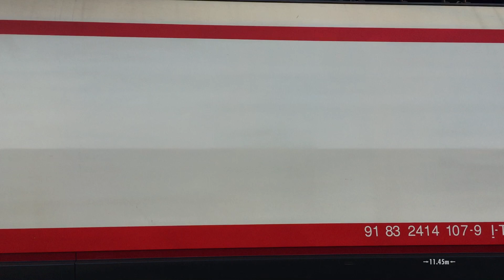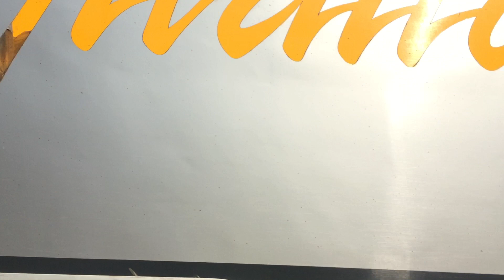“Una Giornata di 100 anni” alla stazione di Cesena: Vaporiera FS 685 & NUOVA TRAXX DC3 “E.494”!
Eh no, non è assolutamente poi così assurdo il titolo di questo video, anche se in un primo impatto potrebbe sembrare strano per alcuni di voi.
Penso che ne capirete il reale significato solo dopo che avrete visto TUTTO il filmato, il quale, secondo me, merita veramente molto.
Ci troviamo, (per la prima volta tra l’altro), alla stazione ferroviaria di Cesena, nella giornata di Domenica 14 Ottobre 2018, in occasione dell’ ormai famosissimo Treno Storico Rimini - Marradi, celebrato in occasione della 55ª Sagra delle Castagne presso la suddetta località Toscana; la quale ci fa sicuramente assaporare l’ inizio della stagione Autunnale.
Come ogni anno, circa, il treno partirà dalla località Riminese alle 8:30 del mattino, seguendo il tradizionale percorso via Cesena, Forlimpopoli e Forlì, fino ad arrivare a Faenza, (verso le 10:40) dove qui sarà instradato sulla mitica ferrovia “Faentina” Faenza - Firenze, arrivando così infine alla stazione di Marradi - Palazzuolo sul Senio alle 11:45.
Per il ritorno, il treno seguirà il percorso inverso, partendo da Marradi alle 17:15 con arrivo a Rimini alle 19:55, ormai a sera inoltrata.
Per quanto riguarda il materiale rotabile utilizzato, quest’ anno troviamo un’ insolita comparsa della Locomotiva a Vapore FS 685 196 del deposito di Verona, venuta in sostituzione della sfortuna 640.121, ormai da più di 1 anno ferma per delle importanti riparazioni alla caldaia; di seguito troviamo 5 carrozze Passeggeri di Tipo 1928R “Centoporte”, di cui 4 Bz di 2ª Classe (36686 + 36299 + 36632 + 36090) ed una Clz di 3ª; (36740).
Per concludere, in coda troviamo una locomotiva Diesel, ovvero la D443.2002 in livrea Verde/Isabella, aggiunta al convoglia per aiutare in Trazione la 685 su per i rapidi e impegnativi pendii dell’ Appennino Romagnolo-Toscano.
Questo fantastico treno ci riporta un po tutti indietro nel tempo, sia ai primi del ‘900, quando queste fantastiche vaporiere lavoravano a favore dello sviluppo dell’ Economia Italiana, (come appunto le grandi 685 classe 1912), che ai primi anni 70, quando ormai la tecnologia aveva già sfornato le primissime locomotive a trazione Diesel D.443, atte a sostituire l’ ormai obsoleto carbone.
Se pensate che in un solo treno abbiamo già illustrato ben 60 anni di sviluppo ferroviario, faremo un’ ulteriore balzo di altri 48 anni ammirando il passaggio, (ancora in Corsa Prova scortata da locomotiva Chioccia), della Nuovissima TRAXX di tipo “DC3” di Bombardier, alternativamente conosciuta con la classificazione Italiana di E.494 040.
Questa nuova macchina, uscita dagli stabilimenti di Vado Ligure ormai da Febbraio 2018, sarà una delle 40 nuove TRAXX che dovranno essere destinate a Mercitalia Rail; in questi ultimi mesi ha infatti compiuto diverse prove in giro per l’ Italia accompagnata da una livrea Provvisoria (e Celebrativa) composta da Grigio, Nero e Bandiera Tricolore, con l’ aggiunta di un soprannome piuttosto inusuale: “LA LOCOMOTIVA”.
Non è però solo questo, in tutto il video ripercorreremo importanti anni di storia delle nostre ferrovie, con la comparsa di Rotabili di ogni genere che in qualche modo hanno lasciato il segno nei tempi passati; andremo, infatti, dalle Velociste E.444 TARTARUGA agli Articolati E.656 CAIMANO, fino ad arrivare all’ era moderna con le Elettroniche E.652 TIGRE ed E.464 Monocabina.
Vedremo anche il passaggio dai Vecchi Treni Regionali XMPR effettuati con Medie Distanze ai più moderni ViValto, con l’ apposita livrea dedicata; stessa cosa per gli InterCity, dalle vecchie vetture XMPR a quelle nella nuova livrea ICSun.
Insomma.. questa è stata proprio una giornata durata 100 anni, in onore delle nostre Ferrovie.. le FERROVIE DELLO STATO ITALIANE!

BUONA VISIONE!

Ringrazio Akiem483 per la Compagnia!

Nell’ Ordine:

- MRV 57674 M.MARC.UM1 FA/FT - RAVENNA | E652.014 I-MIR
- FB 8806 PESCARA - MILANO CENTRALE | E414.107 I-TI & E414.157 I-TI
- IC 603 BOLOGNA C.LE - LECCE | E444r.069 I-TI
- REG (TS) 96370 RIMINI - Marradi | Gr 685.196 FS & D443.2002 FS
- RV 1763 PIACENZA - Pescara | npBH 818-2 I-TI & E464.038 I-TI
- RV 11535 PIACENZA - ANCONA | npBH 156-3 I-TI & E464.568 I-TI
- MI 74638 RIMINI - BO. S. DONATO | E405.040 I-MIR + E494.040
- MRS 56468 Fossacesia/T.S. - TORINO ORB.F.A. | E656.467 I-MIR
- MRS 58328 S.Nicola Melfi - TORINO ORB.F.C. | E652.030 I-MIR
- MRI 48037 DOMO II - Fossacesia/T.S. | E483.002 I-CTI (Ex-Loghi RTC)
- IC 610 LECCE - BOLOGNA C.LE | E444r.106 I-TI
- MRI 48038 Fossacesia/T.S. - DOMO II | E483.032 I-FAS (Loghi “TUA”)
- IC 1546 LECCE - MILANO CENTRALE | E444r.104 I-TI
- RV 2136 ANCONA - PIACENZA | E464.599 I-TI
- MRS 58322 BARI LAMASINATA - PD INTERPORTO | E652.022 I-MIR
- REG (TS) 96373 Marradi - RIMINI | Gr 685.196 FS & D443.2002 FS
- MRI 67206 S.Nicola Melfi - CHIASSO SMIST. | E405.003 I-MIR
- MRS 76995 Fiorenzuola - LECCE | E474.103 I-CFI

Filmati Girati Con: iPhone 6 in HD (1080P a 30 FPS)
Video Montato Con: Splice - Editor di GoPro su iOS.